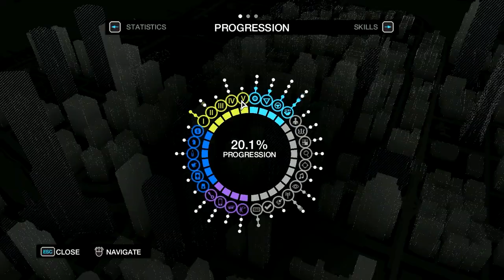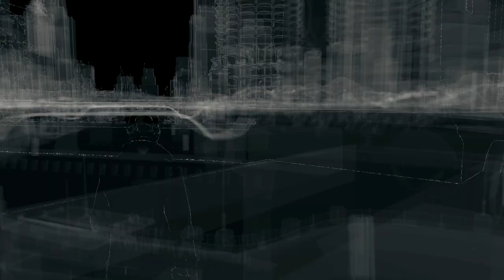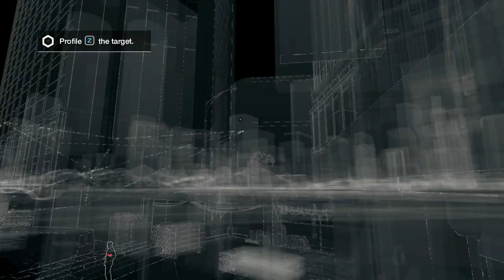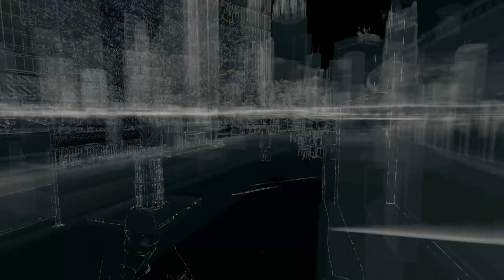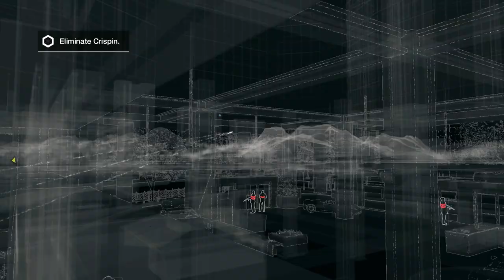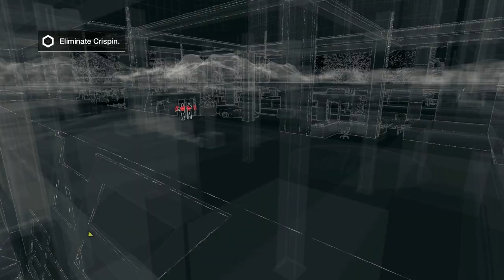Watch Dogs Episode 23: Breadcrumbs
Publisher/Developer: Ubisoft